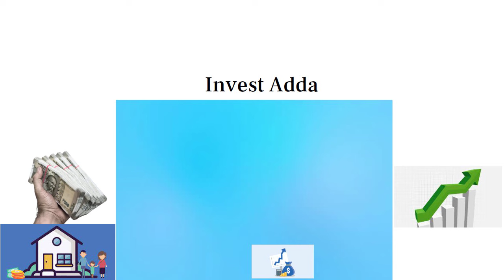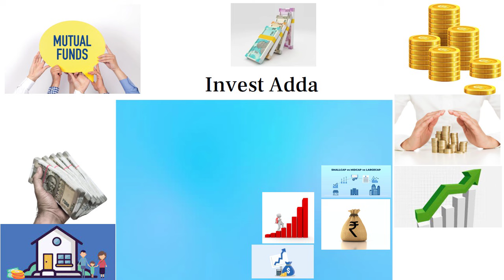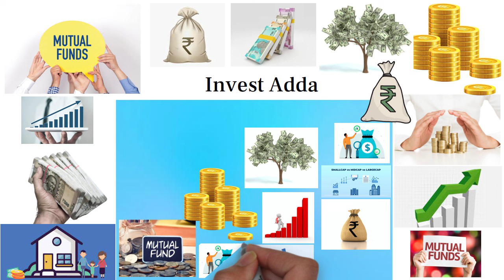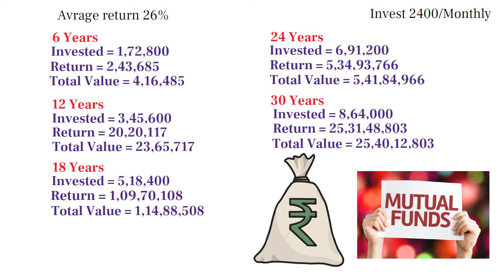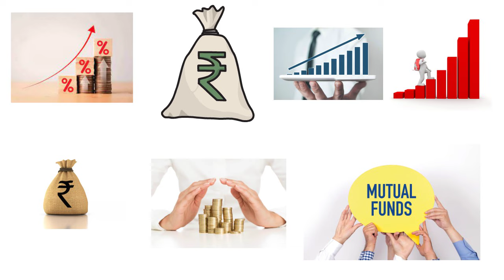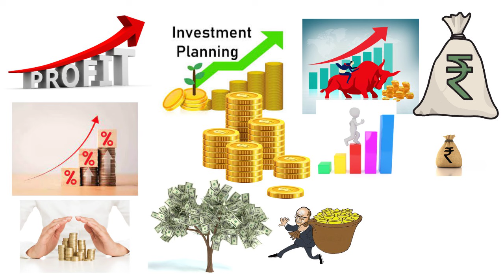SBI NEW POWERFUL FUND | Best SBI Mutual Fund | Mutual Funds Investment